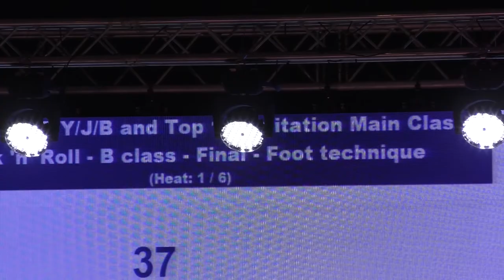BRULC Luka - HORVAT Julija, Final - Foot technique, Rock 'n' Roll-B class